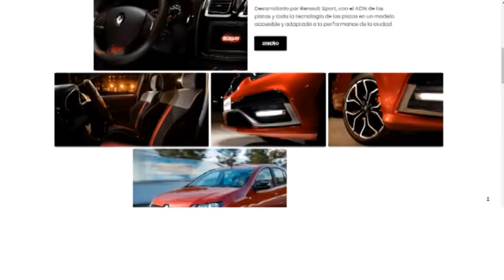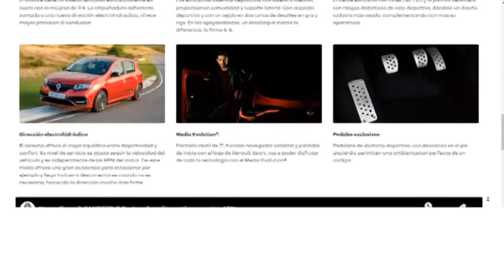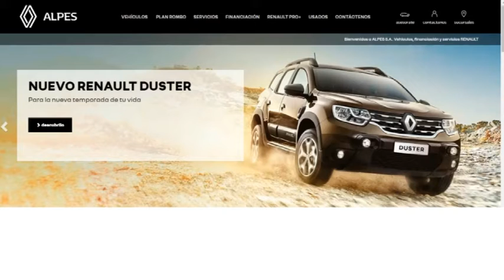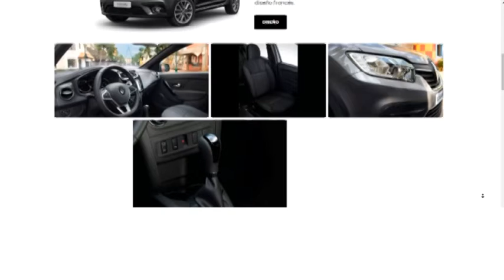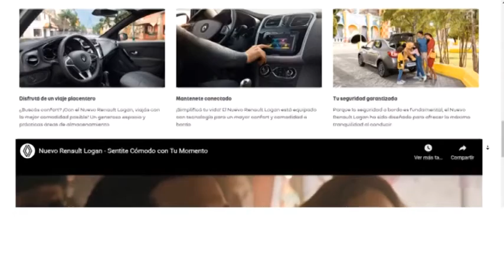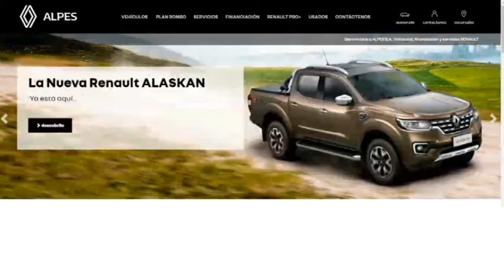ALPES AUTOMOTORES - MATIAS FISSORE - VENDEDOR - CONSULTAS PARA EVACUAR DUDAS AL 3406 648177